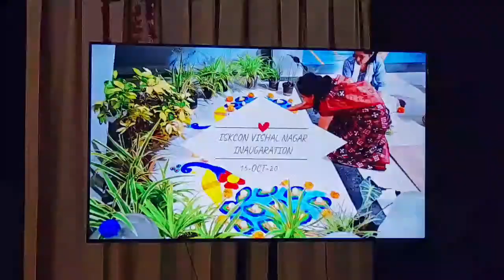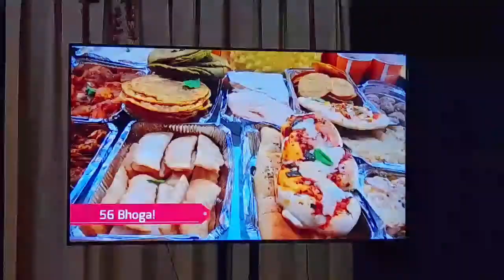Day 3/3 | रामायण के अनमोल रत्न | Jewels of Ramayana by HG Shubha Vilas Das in Hindi | 5 Oct 2022